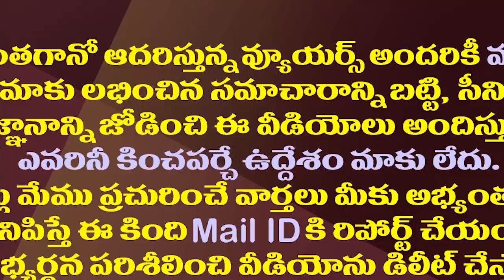జగన్ సర్కారు కీలక నిర్ణయం..అమరావతిలో ఎన్నికల సమరం| AP Govt Will Conduct Amaravati Municipal Polls.!